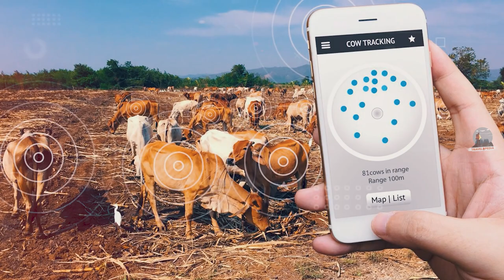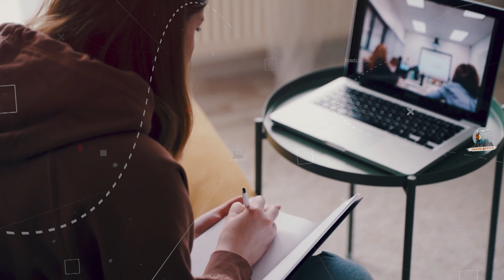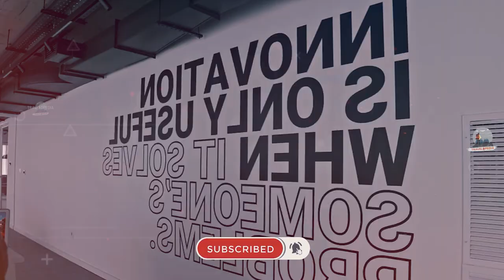उरुग्वे जाने से पहले वीडियो देख लो || Amazing Facts About Uruguay in Hindi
Amazing facts about Uruguay in Hindi, Uruguay tour guide
Warning:  Don't download & re-upload our Videos.